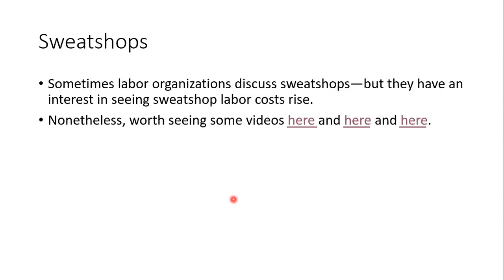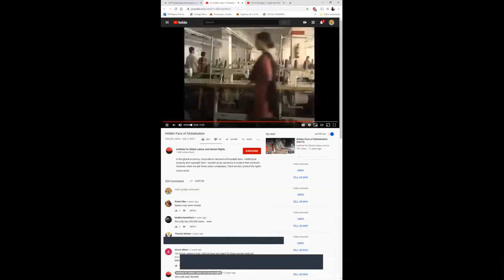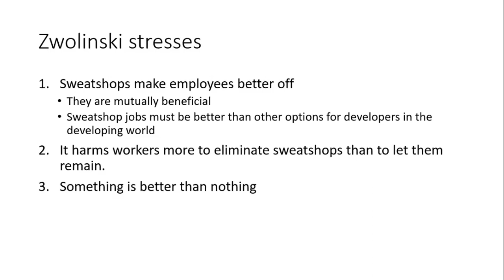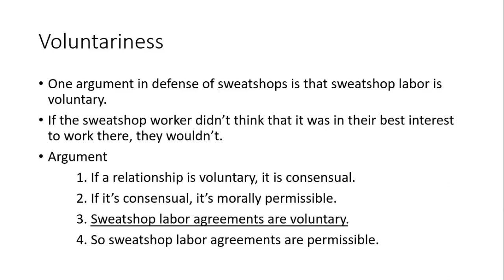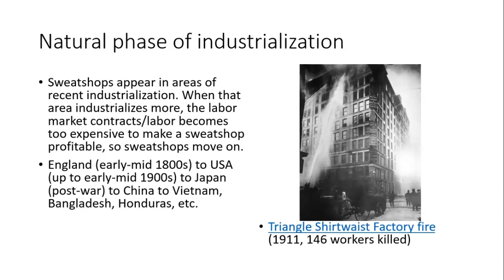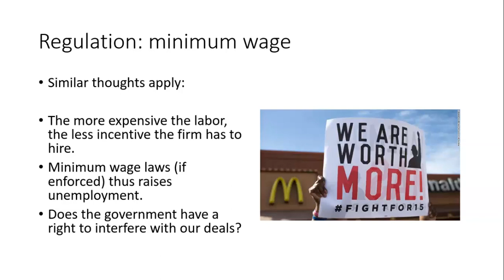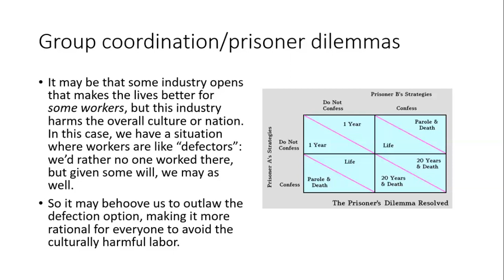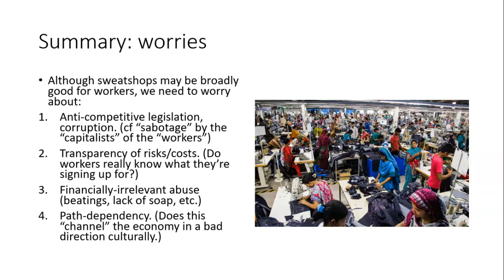Sweatshops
Lecture 10 of Introductory Ethics. Some anti-sweatshop videos, then some pro-sweatshop points raised by Zwolinski and libertarian sweatshop apologists. Topics include: exploitation, collective action problems, paternalism, mutual benefit, voluntariness and informed consent.